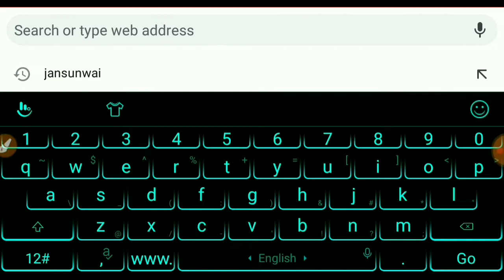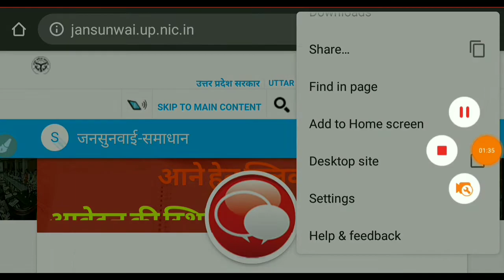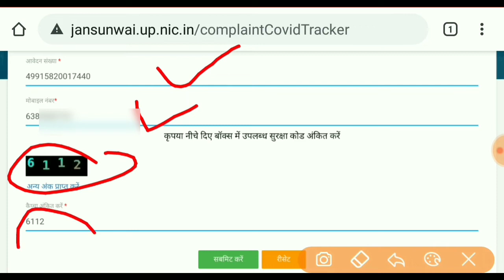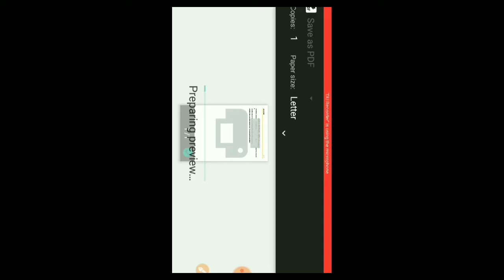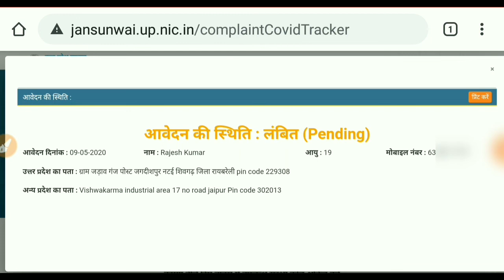ghar jane ke liye online farm ka status kaise dekhe | jansunwai status kaise dekhe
ghar jane ke liye online farm ka status kaise dekhe

 jansunwai status kaise dekhe

इस वीडियो में बताएंगे कि आप घर जाने के लिए जो ऑनलाइन फॉर्म किया था उसकी स्थिति कैसे देख सकते हैं वीडियो पसंद आए तो लाइक शेयर एंड चैनल को सब्सक्राइब जरूर कर ले कमेंट में अपने सुझाव दें प्लीज

अन्य राज्य से उत्तर प्रदेश आने के लिए ऑनलाइन कैसे करें

जनसुनवाई पोर्टल पर शिकायत कैसे करें

jansunwai status kaise check kare

jansunwai status